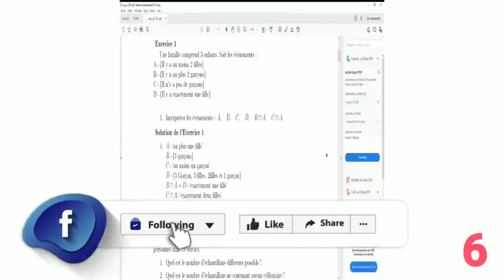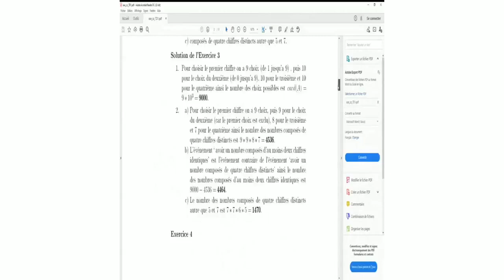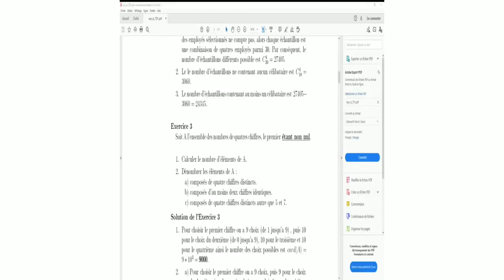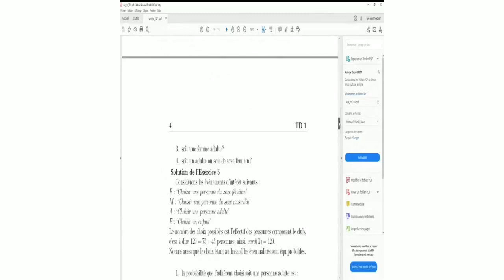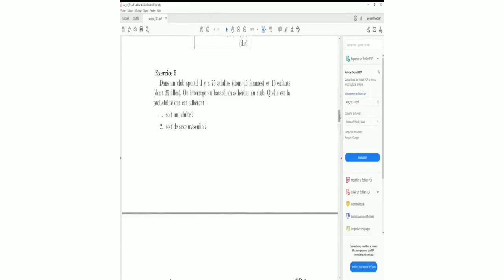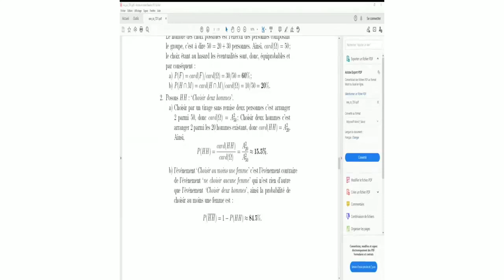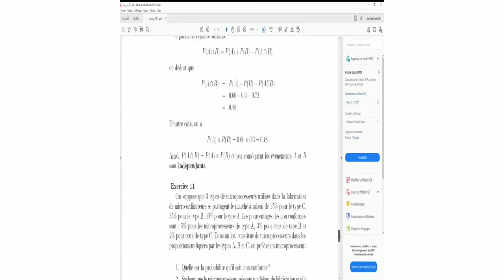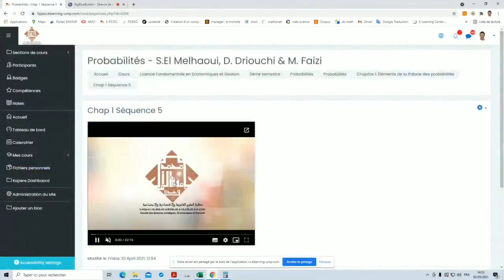Probabilités 2021 - Pr. El melhaoui said 6